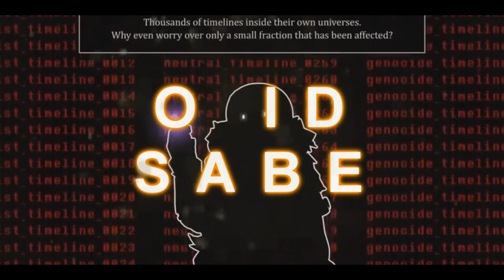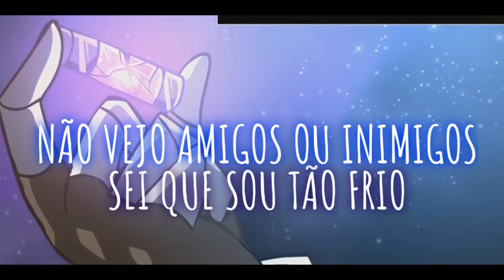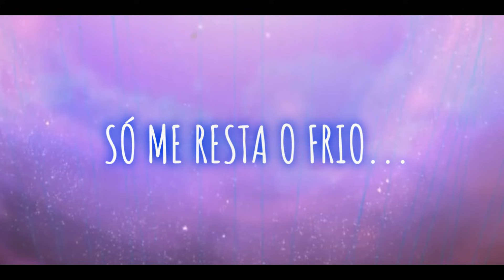Um Coração Vazio | Ink Sans - UNDERVERSE | Sakura Nicky♡ ft.RN-D2 | Prod:Beat Revit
▬▬▬▬▬▬▬▬▬▬▬ஜ۩۞۩ஜ▬▬▬▬▬▬▬▬▬▬▬▬▬
▓▓▓▒▒▒░░░ LEIA A DESCRIÇÃO DO VÍDEO ░░░▒▒▒▓▓▓
▬▬▬▬▬▬▬▬▬▬▬ஜ۩۞۩ஜ▬▬▬▬▬▬▬▬▬▬▬▬▬
Letra: Saky e RN